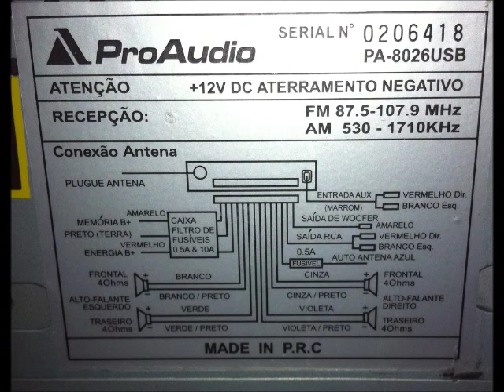Som de Carro na fonte ATX #2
No primeiro vídeo , fiz pra mostrar pra um amigo como tinha ficado , nesse explico melhor como eu fiz pra ligar o som na fonte ..
Qualquer dúvidas é só perguntar !!

" Projeto começado a muito tempo , e agora tentando terminar com os recursos que me restam ..
Falta alguns detalhes , como um encaixe para a entrada auxiliar , e talvez alça para transporte , e principalmente cobrir com um carpete. E internamente , isolar todos os fios e conectores .
Mas penso em refazer a caixa de madeira por algo BEEM mais leve , porquê esse compensado é absurdamente pesado .
Mas dá pra quebrar um galho !  "